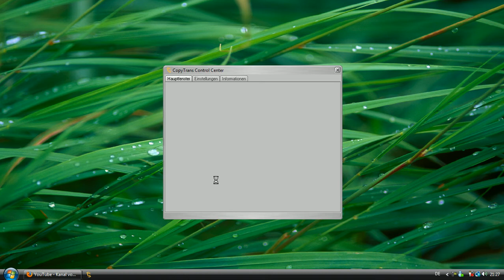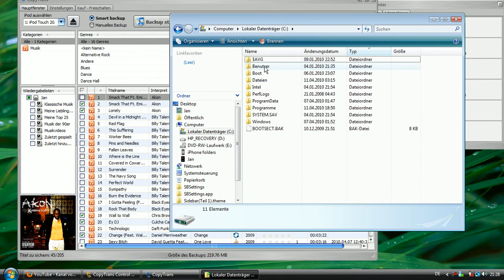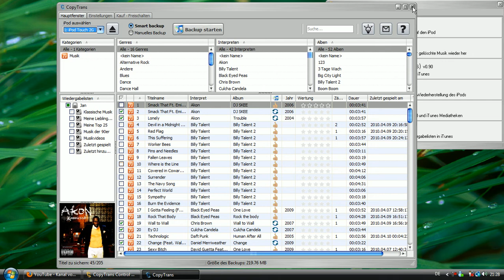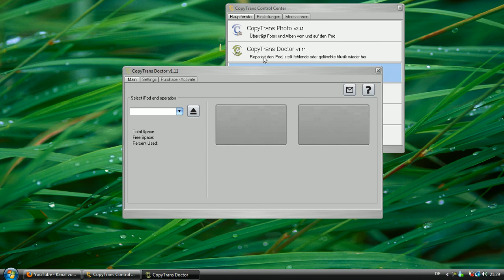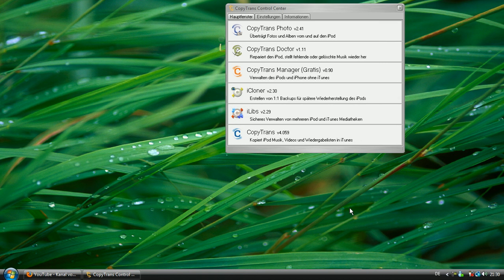iTunes ersatz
Indem Video zeige ich euch ein schnelleren iTunes ersatz!